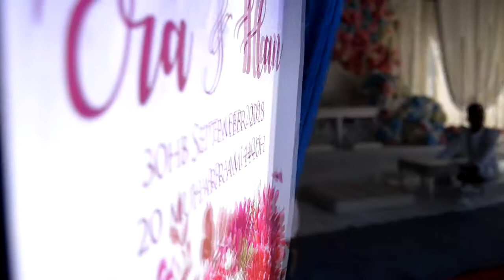Baizirah + Han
Video by LKP Team
Event : Solemnization
Location : Kg. Kawang, Papar